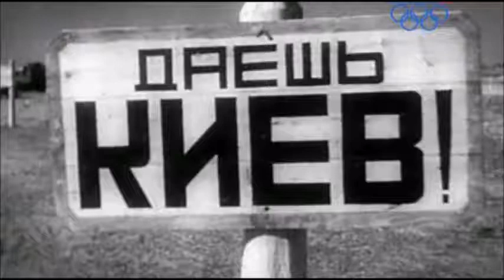На реке Днепре - С.А.